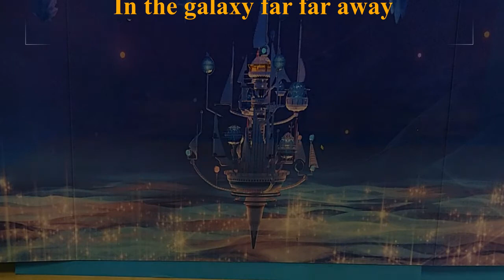Star wars mini versie (door Laurens Jan en Bent)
Het filmpje gemaakt tijdens "LEGO animatiefilmpjes maken" workshop op  de School met de Bijbel in Gameren (Sjors Creatief)